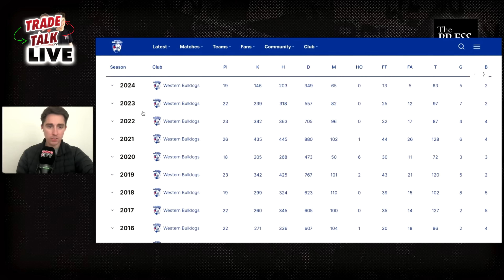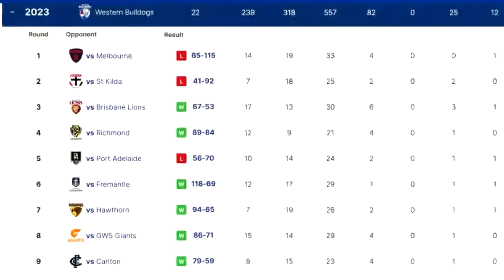Jack Macrae requests a trade to St Kilda | Trade Talk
Jack Macrae has officially nominated St Kilda as his preferred club of choice for the next chapter of his AFL career.